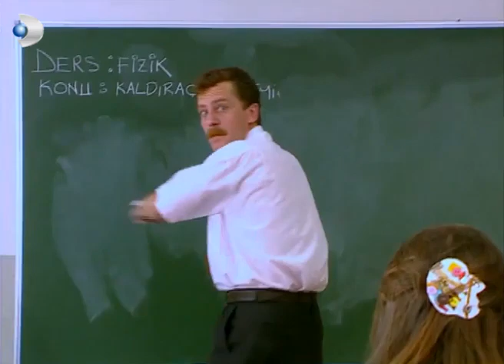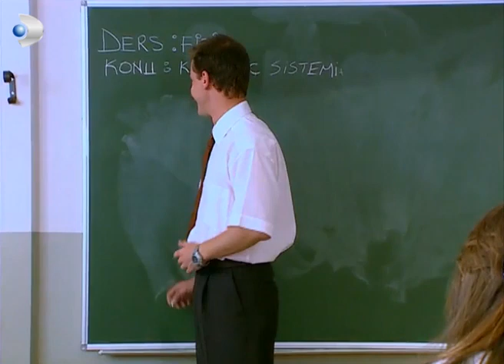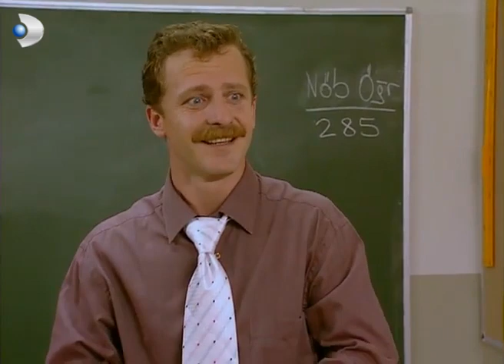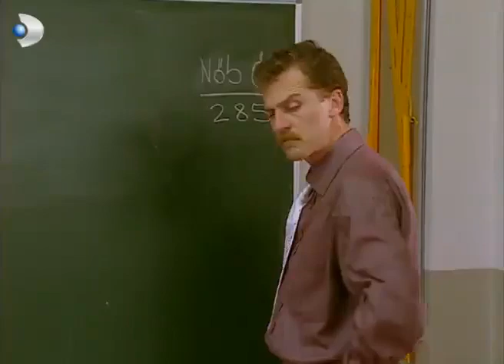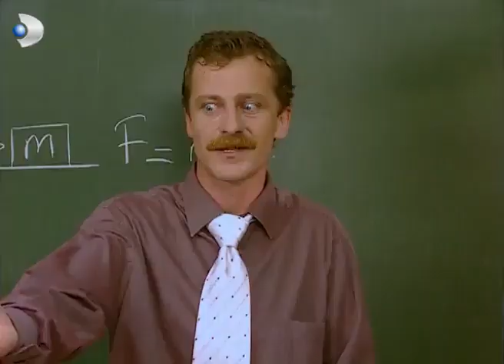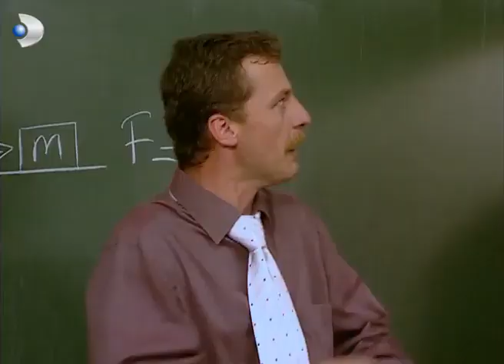En Çok Sevilenler - Acemi Cadı Özel Klip